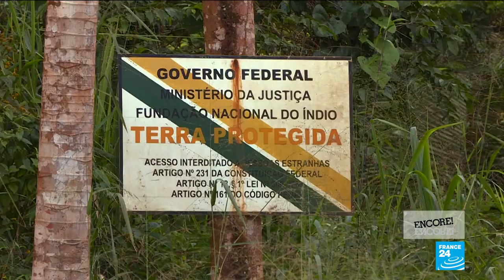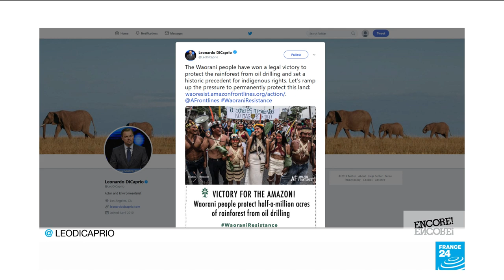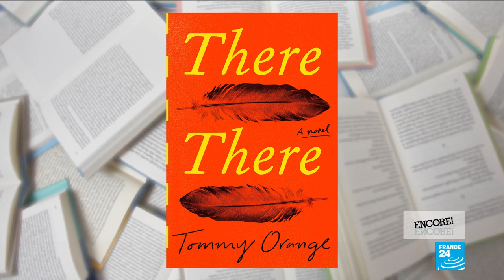Cheyenne author Tommy Orange gives voice to the Native American experience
Tommy Orange makes a striking literary début with his novel "There There", a polyphonic piece of writing which explores Native American identity in the 21st century. The author has drawn on his own experience as a member of the Cheyenne and Arapaho tribe to examine ideas related to place, colonial history and America's complex relationship with indigenous culture.